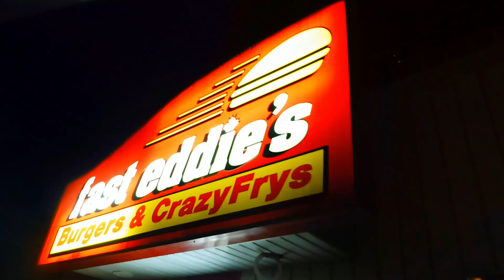Going on a BOAT TOUR of Niagara Falls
I was on a work trip out in southern Ontario and was fortunate my host took me out to see Niagara Falls on a boat tour. It was my first time seeing the falls and what a sight to see! I will likely come back in the future with Chi. I recommend visiting this amazing natural wonders!

Wikipedia:
Niagara Falls is a city in Ontario, Canada. It is on the western bank of the Niagara River in the Golden Horseshoe region of Southern Ontario, with a population of 88,071 at the 2016 census.[1] The municipality was incorporated on 12 June 1903. Across the Niagara River is Niagara Falls, New York.

The Niagara River flows over Niagara Falls at this location, creating a natural spectacle which attracts millions of tourists each year.

This area, which stretches along the Niagara Parkway and tourist promenade, is particularly concentrated at the brink of the falls. Apart from the river's natural attractions, it includes observation towers, high-rise hotels, souvenir shops, museums, indoor water parks, casinos and theatres, mostly with colourful neon billboards and advertisements, and sufficient parking to accommodate visitors. Further to the north or south, golf courses are operated alongside historic sites from the War of 1812.

Trying out the Japanese ramen spots in Banff, AB!"